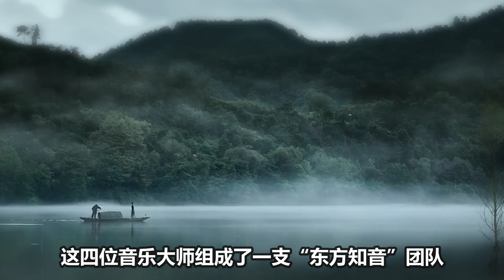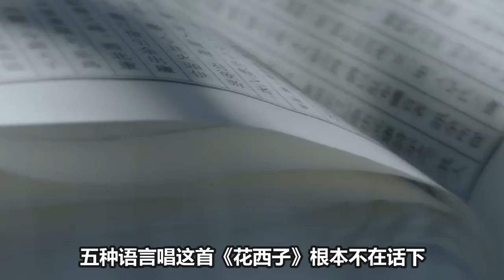【周深】国际版五国语言《花西子》上线 啦！周深邀你一起合唱五国语言版《花西子》！全中文标注，不怕你学不会！